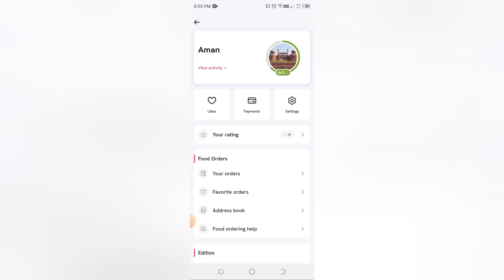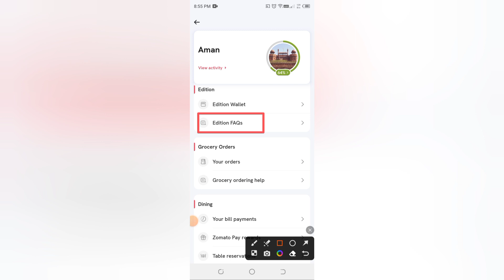Zomato me edition FAQ kaise check kare, How to check edition FAQ in Zomato